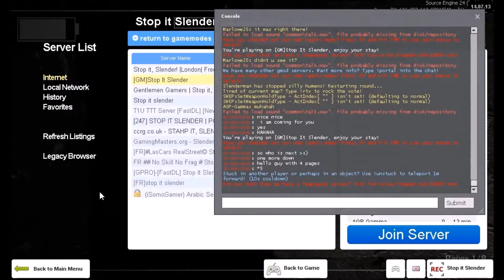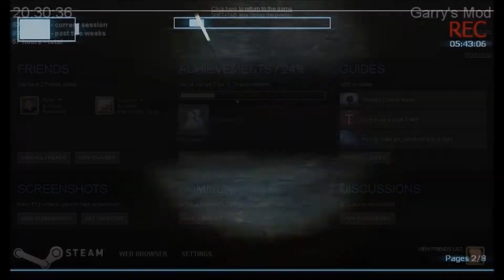stop it slender 6: zoom problems